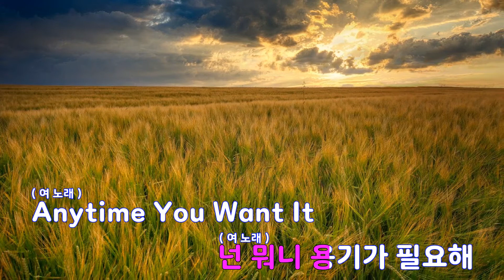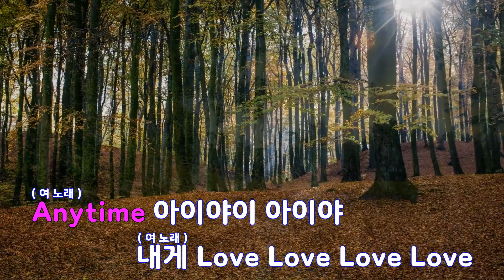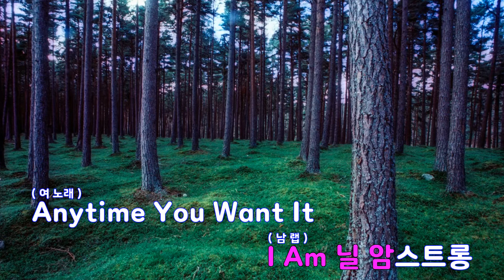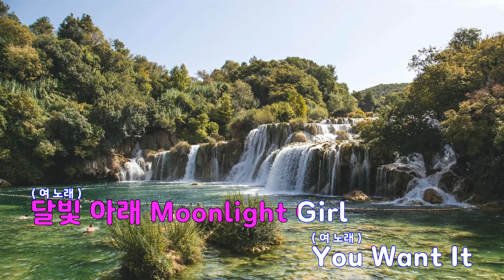[은성 반주기] MOONLIGHT GIRL - 현영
MOONLIGHT GIRL - 현영
작사 ː 허재혁.박이삭, 작곡 ː 허재혁